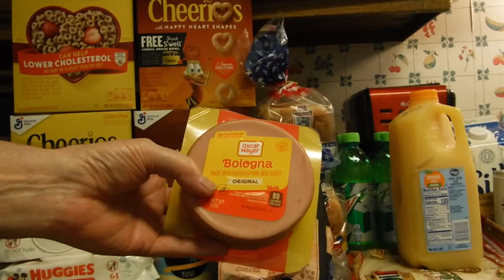Kroger Week#2 5X Digital Event And Weekly Digitals 06/09/22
Breakdown:

Less 5X Digital eCoupons = $8.75
Less Weekly Digital eCoupons = $5.00
Less other eCoupons = $3.50
Less Freebie eCoupon = $1.79

Ibotta Rebates = $3.49
Fetch rewards = 121 Points (extra for GM cereals, Huggies, and Mtn. Dew)